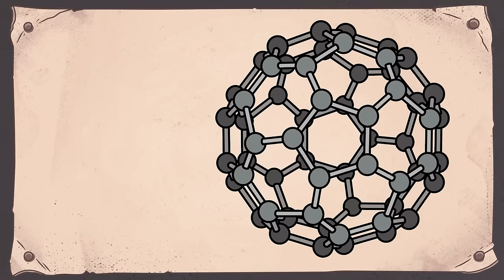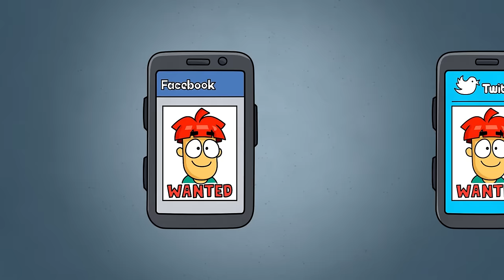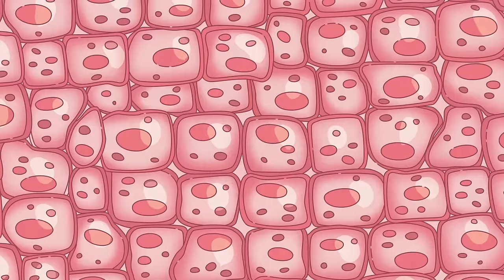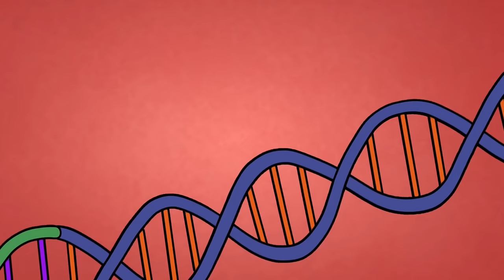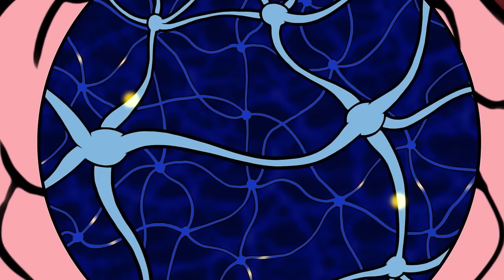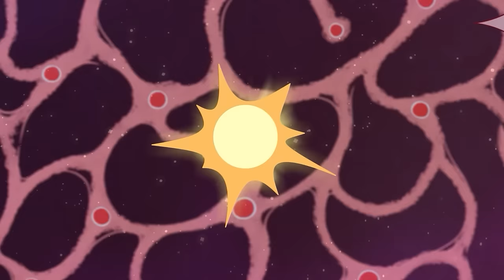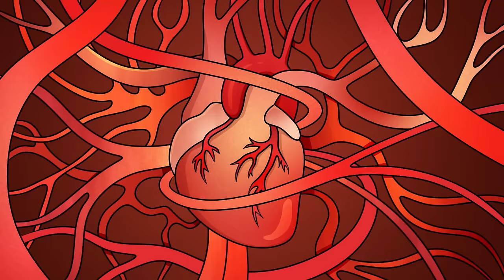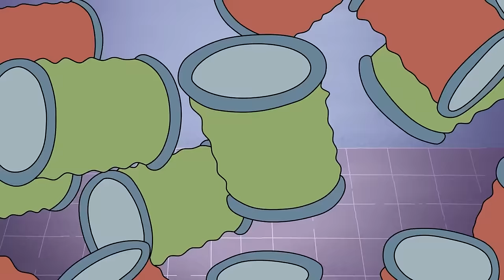Behind Bars! How to Survive in Prison!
Explore the daring and ingenious escapes of individuals from maximum-security prisons. Delve into the world of cunning strategies, unexpected twists, and the pursuit of freedom against all odds.